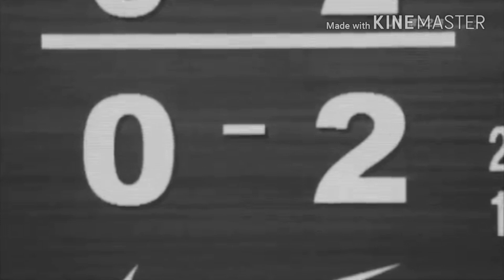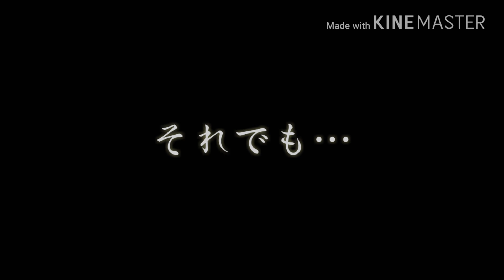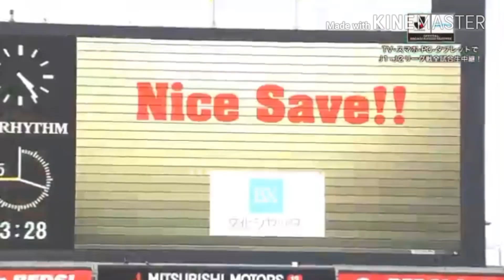浦和レッズ2016煽り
浦和レッズ2016煽り動画

2016Jリーグチャンピオンシップ決勝第2戦
12/3(土)19:30キックオフ （埼玉スタジアム）